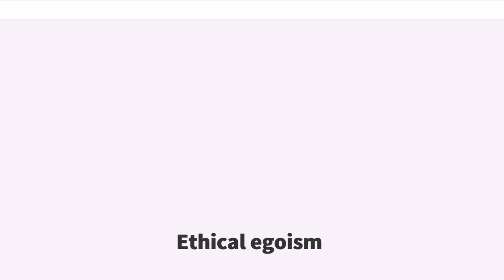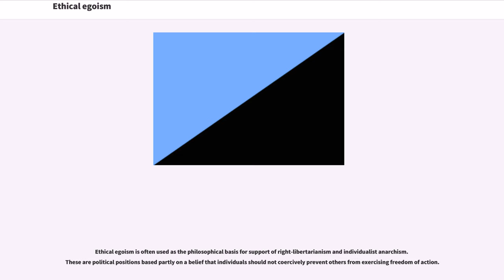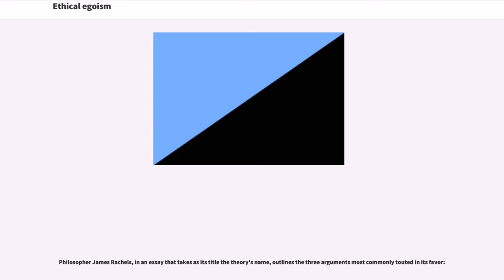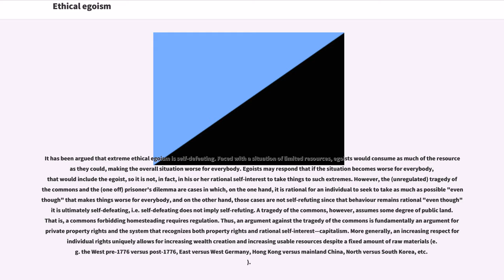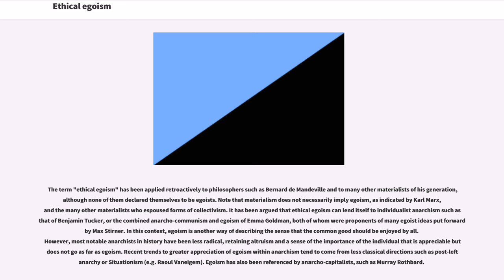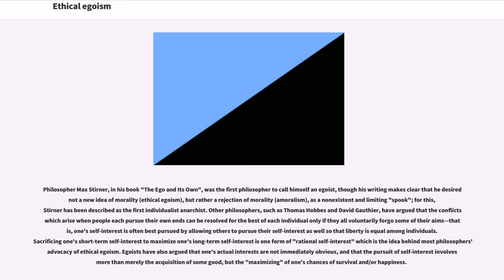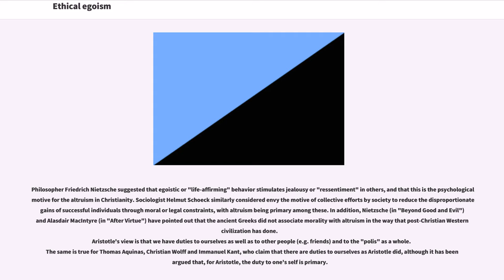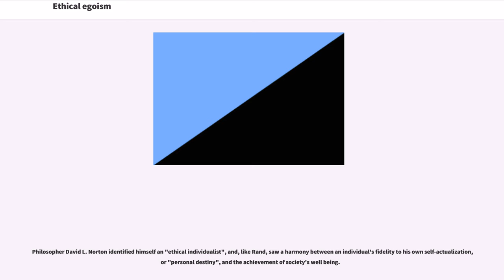Ethical egoism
Ethical egoism is the normative ethical position that moral agents ought to do what is in their own self-interest. It differs from psychological egoism, which claims that people can only act in their self-interest. Ethical egoism also differs from rational egoism, which holds that it is rational to act in one's self-interest.
Ethical egoism holds, therefore, that actions whose consequences will benefit the doer can be considered ethical in this sense.

Ethical egoism contrasts with ethical altruism, which holds that moral agents have an obligation to help others. Egoism and altruism both contrast with ethical utilitarianism, which holds that a moral agent should treat one's self (also known as the subject) with no higher regard than one has for others (as egoism does, by elevating self-interests and "the self" to a status not granted to others). But it also holds that one should not (as altruism does) sacrifice one's own interests to help others' interests, so long as one's own interests (i.e. one's own desires or well-being) are substantially equivalent to the others' interests and well-being. Egoism, utilitarianism, and altruism are all forms of consequentialism, but egoism and altruism contrast with utilitarianism, in that egoism and altruism are both agent-focused forms of consequentialism (i.e. subject-focused or subjective). However, utilitarianism is held to be agent-neutral (i.e. objective and impartial): it does not treat the subject's (i.e. the self's, i.e. the moral "agent's") own interests as being more or less important than the interests, desires, or well-being of others.

Ethical egoism does not, however, require moral agents to harm the interests and well-being of others when making moral deliberation; e.g. what is in an agent's self-int...